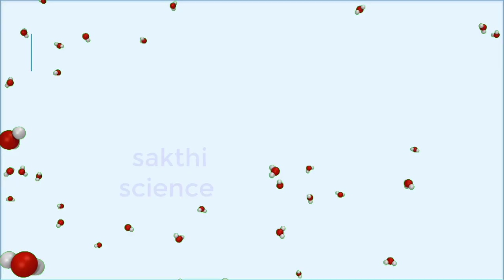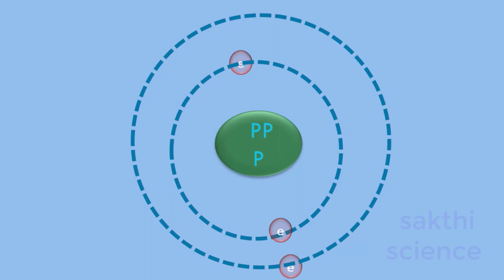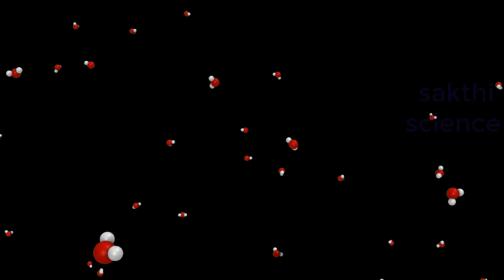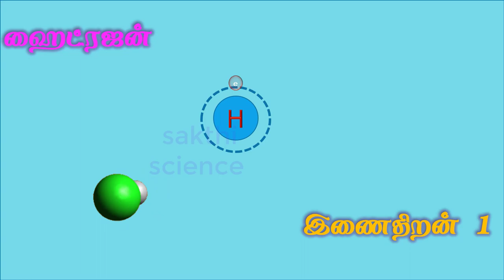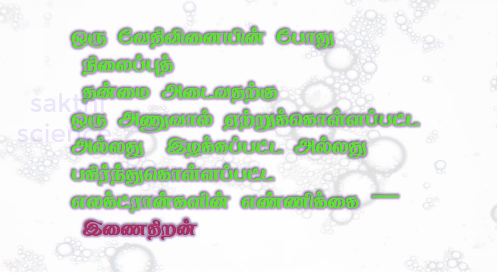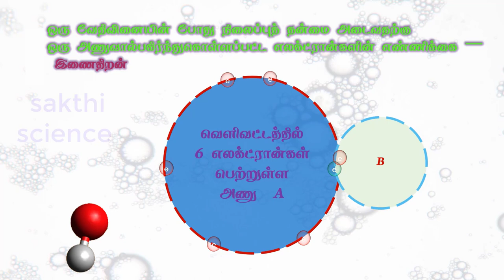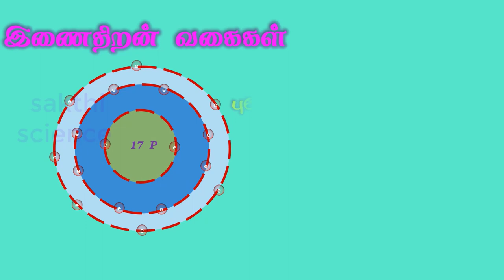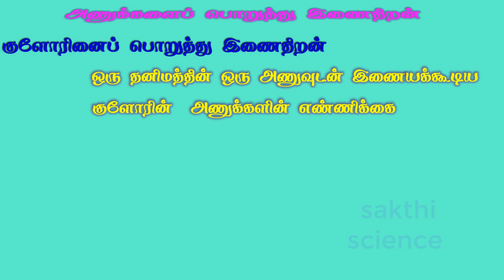எட்டாம் வகுப்பு, அறிவியல் - அணு அமைப்பு பாகம் 2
அணு அமைப்பு பாடத்தில் இடம் பெற்றுள்ள இணை திறன்கள் பற்றிய விளக்கக் காணொளி